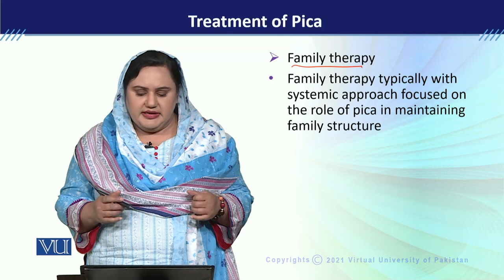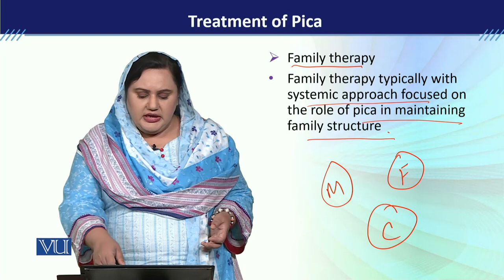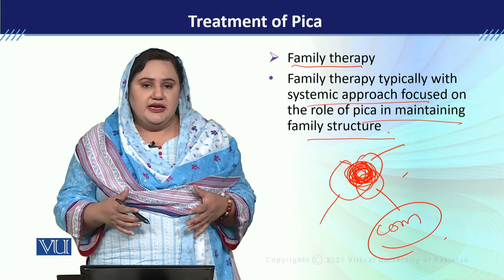PSY613_Topic240 | Developmental Disorders